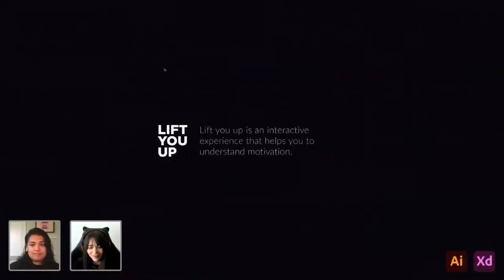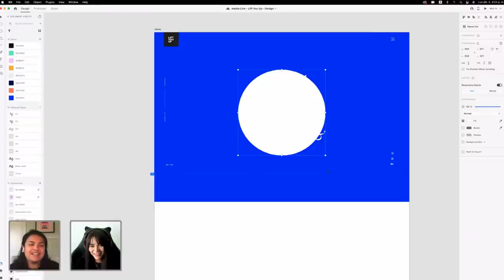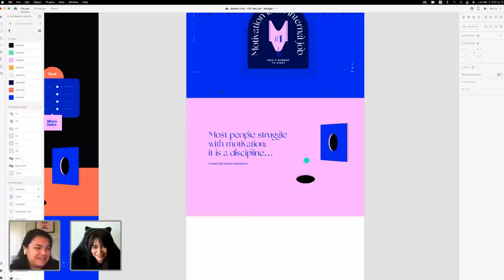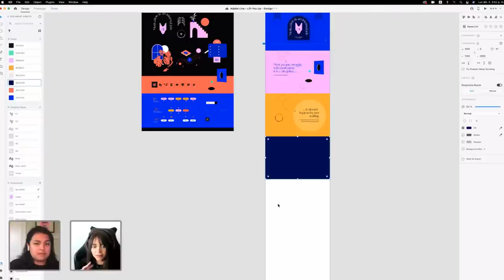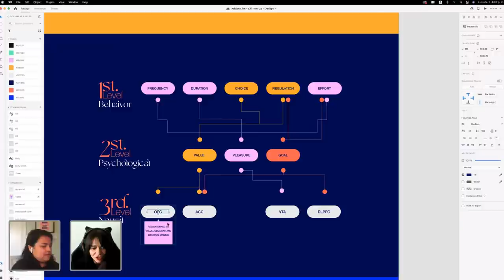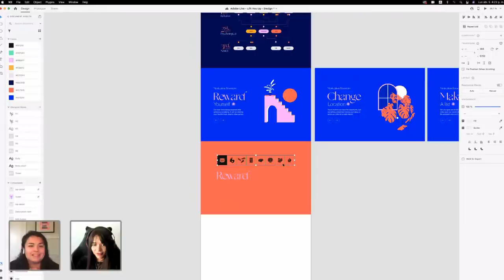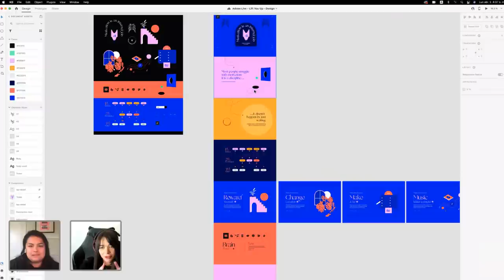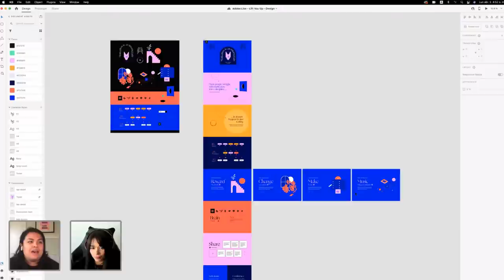Design an Interactive Guide for Web in Adobe XD w/ Andrea Marquez - 1 of 2 | Adobe Creative Cloud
Join Andrea Marquez on Adobe Live as she designs and prototypes an interactive motivational guide in Adobe XD! Learn the ins and outs of Andrea’s web design process as she creates a full experience complete with animated elements and interactive pages.

Guest Andrea Marquez is a UX/UI and Visual Designer based in Miami, FL:

Host Alexis Bustos is an Interaction Designer & Researcher living and working in San Francisco, CA

Chapters
00:00 Start
02:00 Introduction of Andrea and Her project overview
08:00 Exploring design elements in XD
14:00 Starting to design the home page, beginning best practices
46:00 Favorite projects Alexis and Andrea have worked on
59:00 Discoveries through user research
01:16:00 What to listen to while you are creating